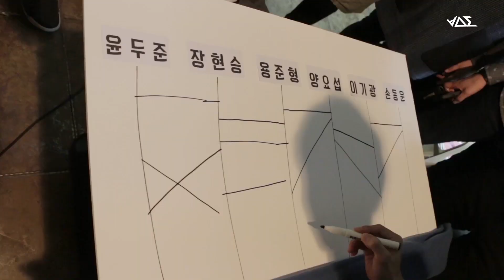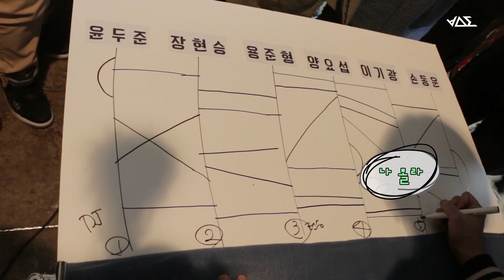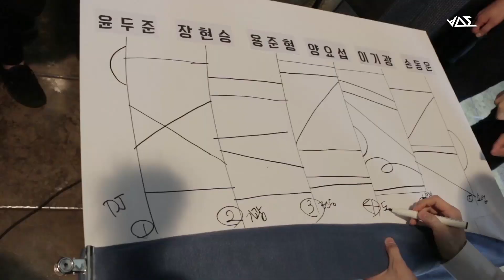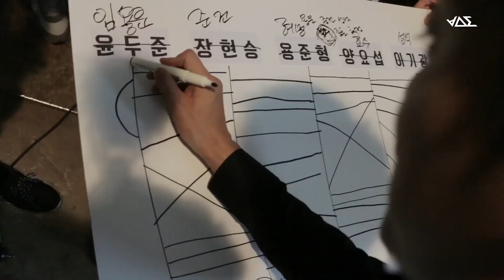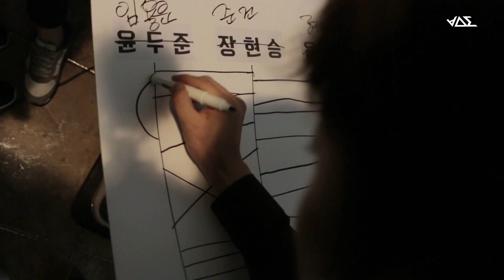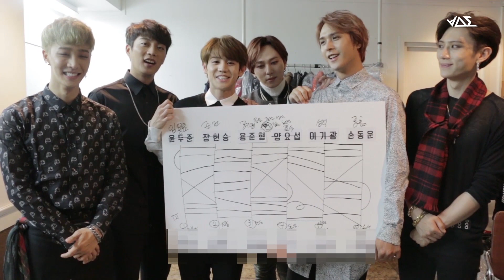BEAST - '561 PROJECT'